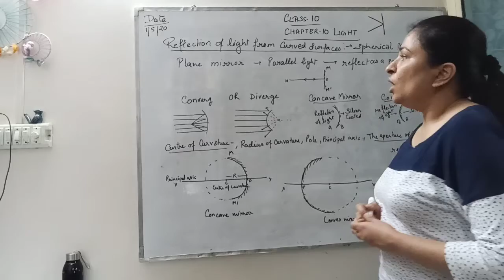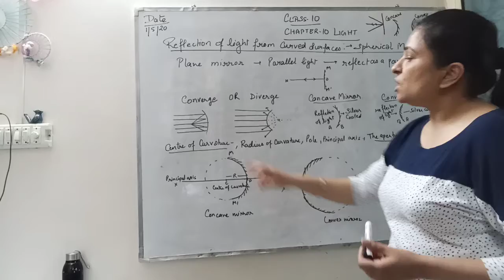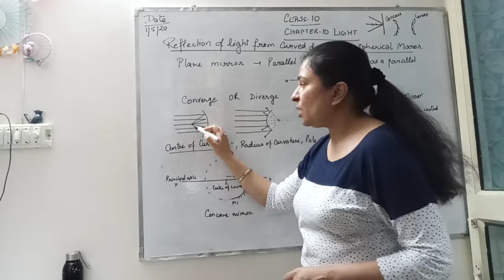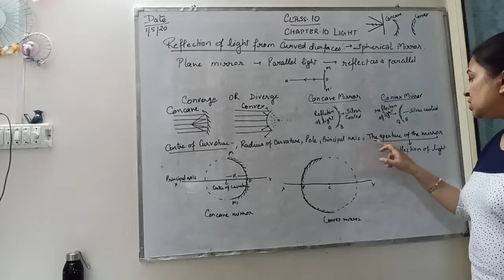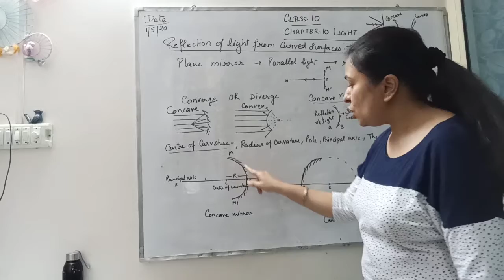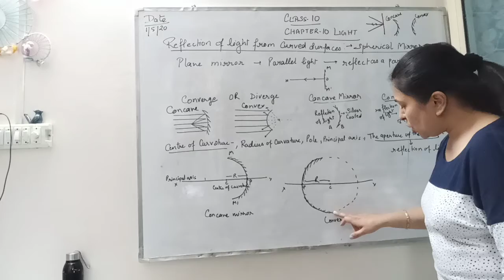CLASS 10TH PHYSICS CH 10 7 TERM FOR RELATIVE TO CURVED MIRROR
Light (Reflection)